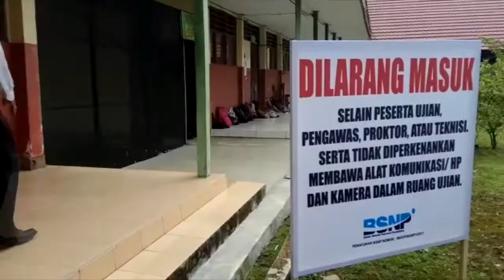Hari Pertama UNBK Di Banjarbaru Berlangsung Lancar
BANJARMASINPOST.CO.ID, BANJARBARU - Ujian Nasional Berbasis Komputer (UNBK) tingkat SMA/MA digelar di Banjarbaru, Senin (10/4/2017).

Seluruhnya, sebanyak 19 sekolah yang mengikutinya namun sebanyak lima sekolah harus 'nebeng' fasilitas ruang dan komputer di SMK. Untuk jumlah total peserta UNBK yakni sebanyak 1750 siswa.

Ketua Musyawarah Kerja Kepala Sekolah (MKKS) SMA Banjarbaru, Eko Sanyoto juga mengatakan untuk lokasi yang menjadi tempat sekolah yang nebeng ujian yakni SMA 1, SMK 2, SMK YKP dan PGRI Banjarbaru. " contoh, SMA 4 ujiannya di SMKN 2 Banjarbaru. SMA Betel, SMTK Malinggang, MA Nurul hikmah juga ujian di sekolah lain," kata Kepala SMAN 1 Banjarbaru ini.

Kepala SMAN 2 Banjarbaru Eksan wasesa mengatakan jaringan komputer lancar pada pelaksanaan hari pertama UNBK. " Kami bahkan siap modem, bila jaringan ada gangguan. Tapi sejauh ini lancar saja," katanya.

Pada pelaksanaan UNBK di Banjarbaru, juga jadi pantauan Badan Pengawasan Keuangan dan Pembangunan (BPKP), Kepala Perwakilan BPKP Kalsel, Muhammad Masykur beserta rombongan tampak hadir memantau sejumlah sekolah pelaksana UNBK. " Ya, kami ikut memantau, melihat bagaimana tata kelola sudah bagus, ya akuntabilitasnya. kami pantau empat sampel yakni SMA 1, SMA 2, PGRI dan MAN 1  lancar semua," ujarnya. (Banjarmasin Post/Nia Kurniawan)